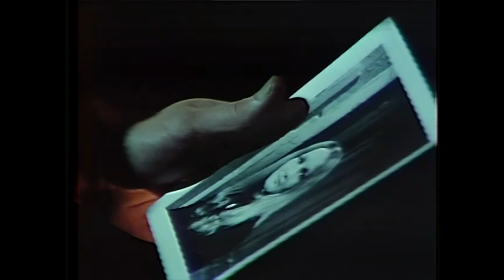NEW - Back in 1970 - Angelique Provides a Hiding Place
Barnabas convinces Angelique to allow Elizabeth and Carolyn to stay at her home on Little Windward Island.  Jeb continues to use any means possible to find Carolyn.